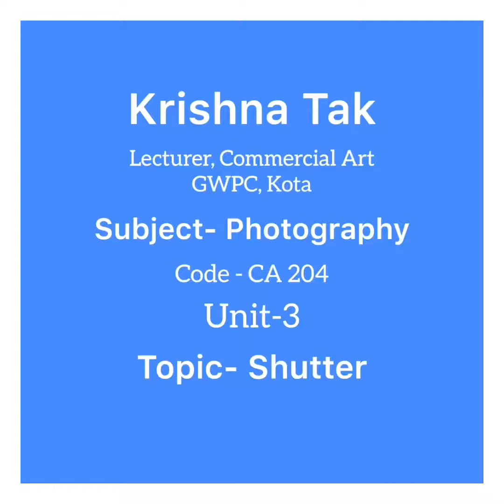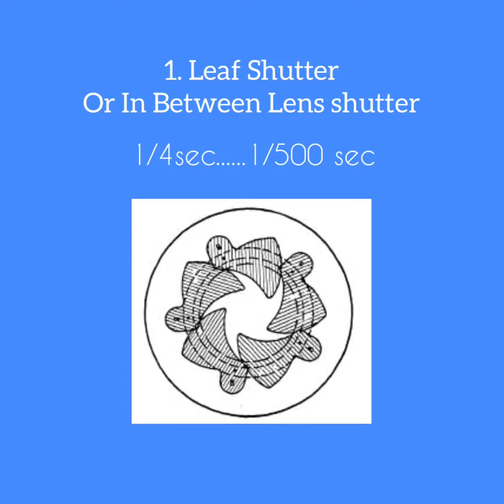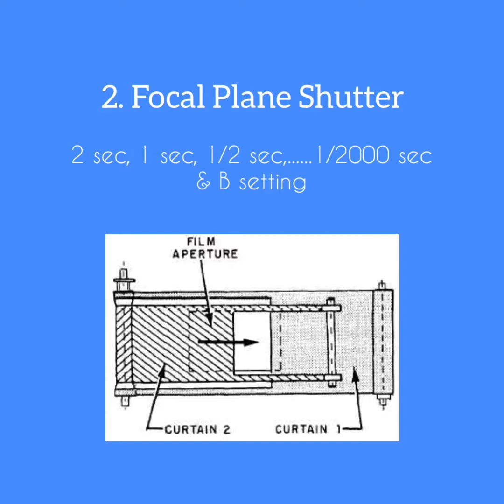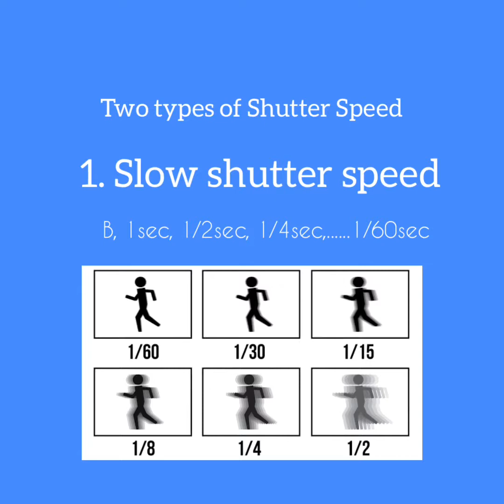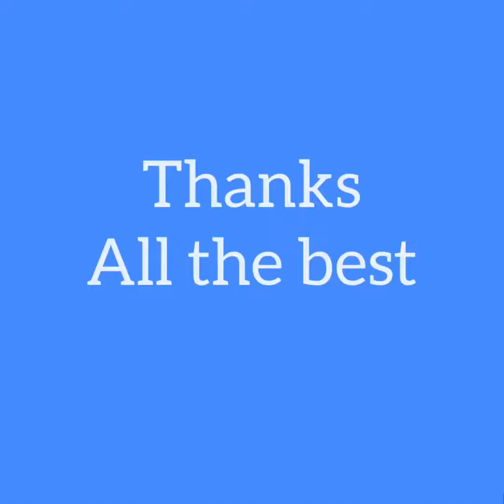Lecture on “ Shutter “ ( subject- Photography, CA204 unit- 3 ) by Krishna Tak, lecturer GWPC, Kota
Discription about Shutter ( types of shutter, shutter speed )